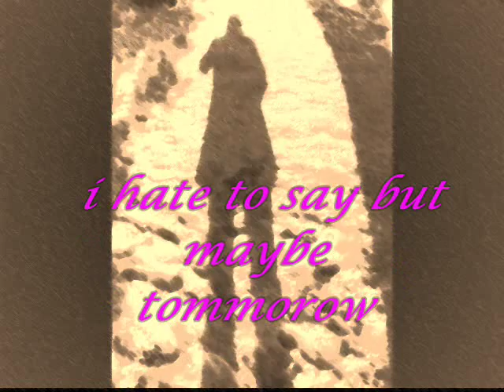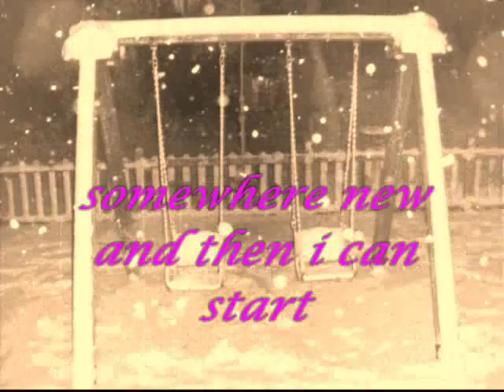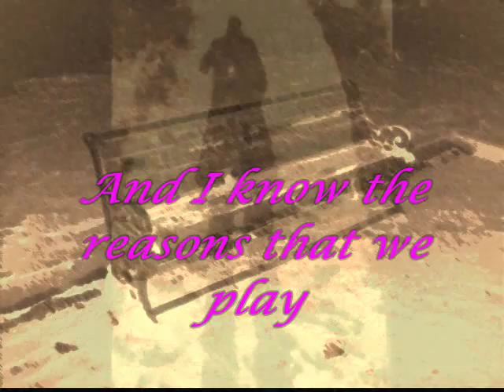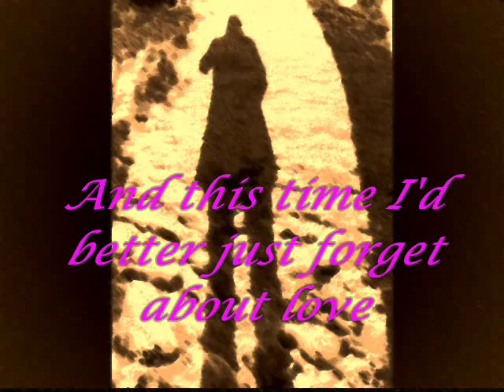Forget About Love-Terry Lee Hale(lyrics)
"Forget About Love" by Terry Lee Hale from the album Tornado Alley
It is one of my favorites and it's been a long time that i realised that nobody has upload it so i just did, i put a bunch of pictures cause i don't like empty  "videos"..i also put the lyrics ..ENJOY